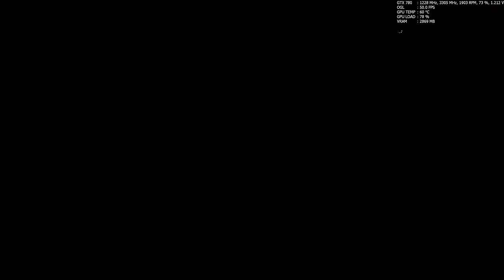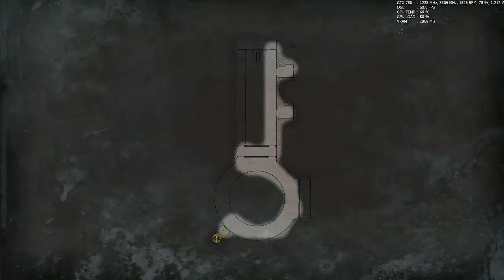Wolfenstein: The Old Blood #2 [Max Settings 1440p+SweetFX by K-putt]+DL Link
CPU Cooler: Noctua NH-U14S [With additional Fan NF-A15PWM]

HDD 1: Seagate Barracuda 2TB 7200 RPM 64MB Cache SATA 6.0Gb/s

"GTX GAMEPLAY"
Wolfenstein: The Old Blood Walktrough Gameplay 1440p PC XBOX ONE PS4 PS3 XBOX 360 ASUS GTX 780 Direct CU II OC